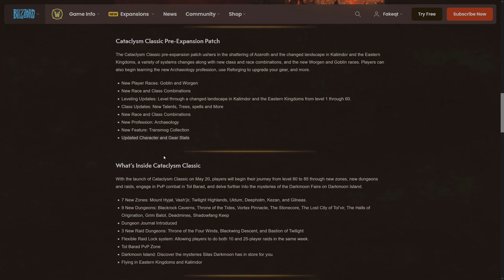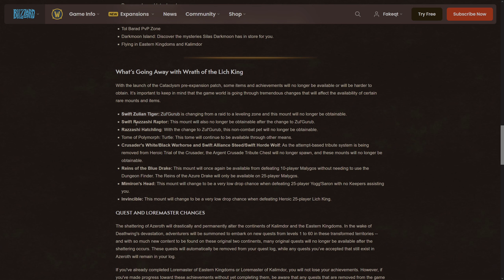Cataclysm Classic and Pre Patch Release Dates Confirmed